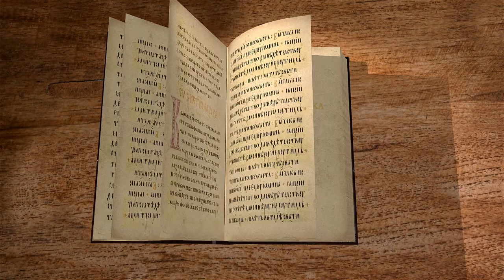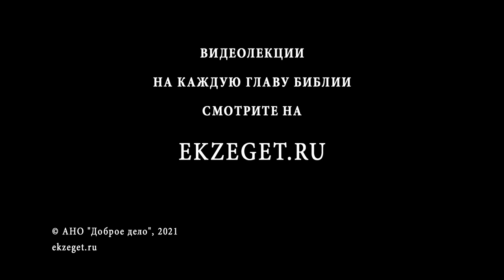Книга пророка Осии. Глава 8. "Мои законы сочтены ими как бы чужие" Священник Антоний Лакирев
Возвещение погибели Израилю.
Обличение грехов Израиля.